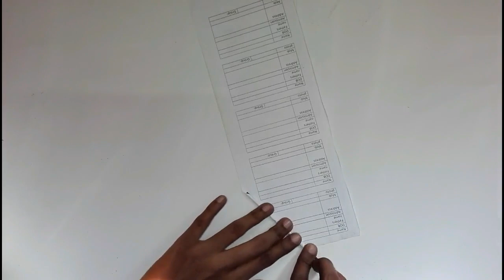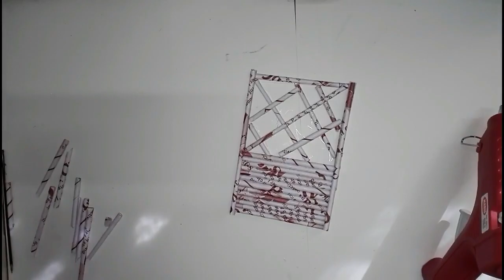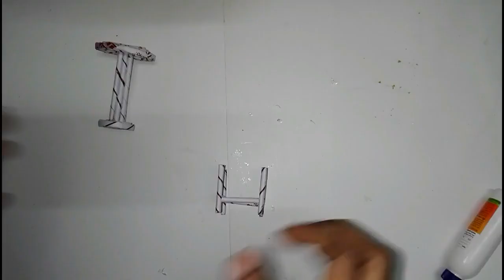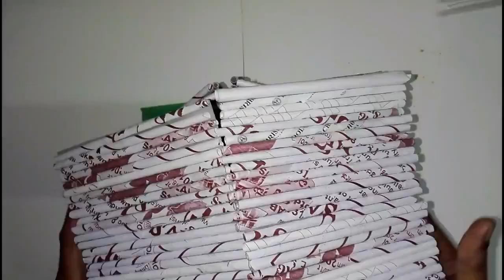Showpiece from waste paper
Hello everyone,
In this video you will learn to make showpiece (home) from waste / used papers.

 Materials used to make this craft
1. Newspaper/ used waste paper
2. Glue
3. Smooth stick/ Pen
4. Scissors/ Cutter
5. Paint